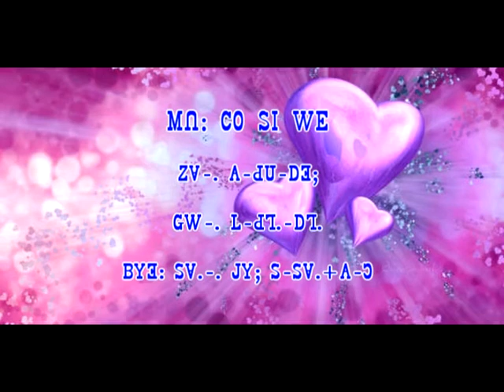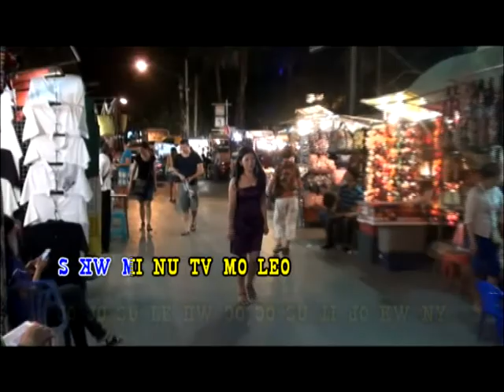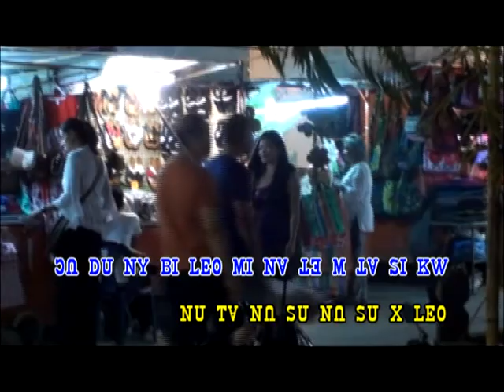Li su mu gw